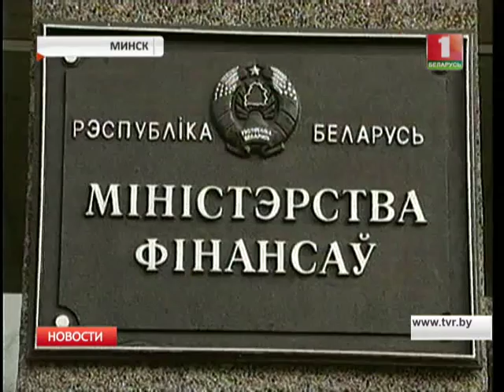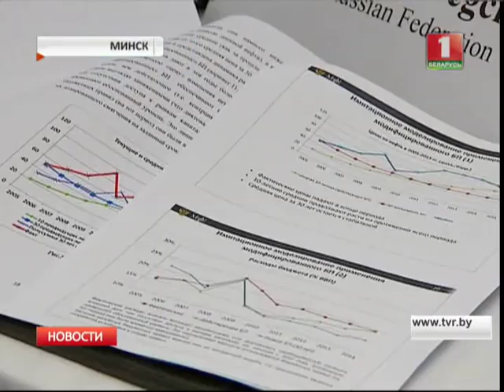Систему управления госфинансами Беларуси модернизируют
К концу 2019 года должны завершить основной этап - это подготовка всех участников бюджетного процесса к новым условиям. В мероприятии участвуют представители примерно 20 стран и эксперты Всемирного банка, МВФ и Организации экономического сотрудничества и развития.